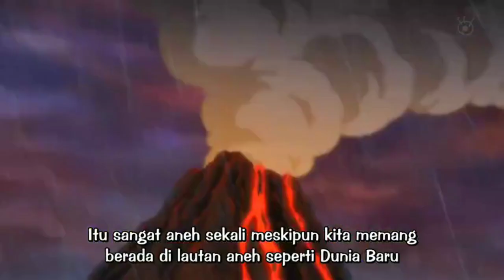Momen di arc punk hazzard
Tonton juga
- Momen dimana USOP menunjukan kemampuan sebagai PENEMBAK JITU kru MUGIWARA

- EPIC!!!  akhir dari Pertarungan ZORO VS PICA

- MOMEN MENGHARUKAN BARTOLOMEO ketika bertemu KRU MUGIWARA